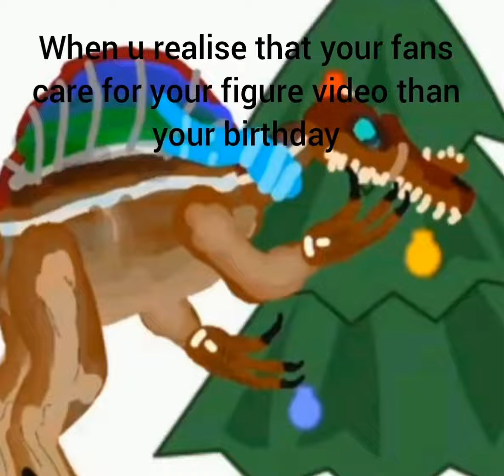today is my birthday not special video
please like or comment